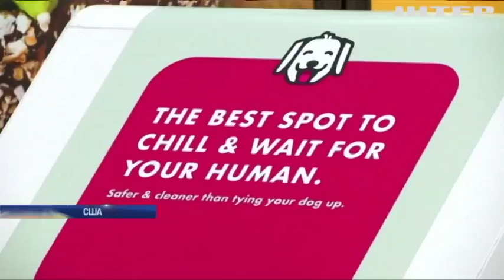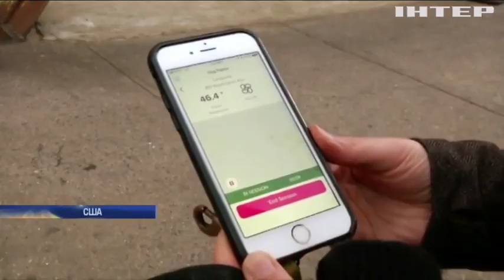У Нью-Йорку створили парковки для собак